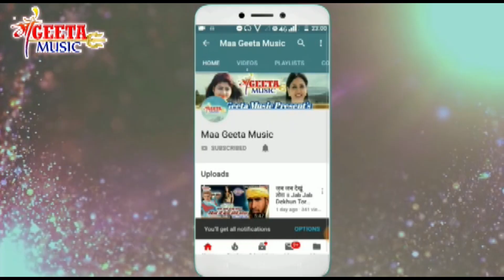llHai kisan ke betall Singer kumar vikash ka khortha jhumar song llहाई किसान के बेटाll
01. Songs :-  Hai kisan ke beta

02. Album :-  Hai kisan ke beta

03. Singer :-  kumar vikash

04. Writers :- Kumar vikash

05. Producers :-  Devendra kumar

06. Director :- Prakash Lal Yadav

07.  Music :- Devendra & Praveen Pandey

08. Edit :-  Vikash Kumar

important Notice.
सावधान
हमारे यूट्यूब वीडियो को कॉपी ना करें
ओर ना ही रीमिक्स करके रिउपलोड  करें
ऐसा करना गेर कानूनी है
अगर आप ऐसा करते हुए पकड़े जाते हैं तो आप के उपर कानूनी कार्रवाई की जाएगी